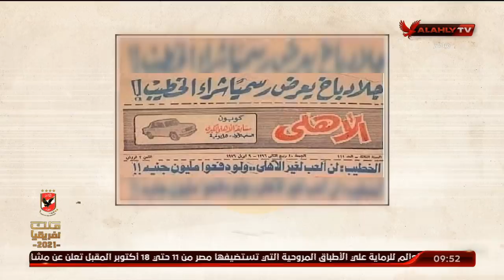مقالي وما قالوا.. افعل التهبيل؟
مقالي وما قالوا.. افعل التهبيل؟  | ملك وكتابة